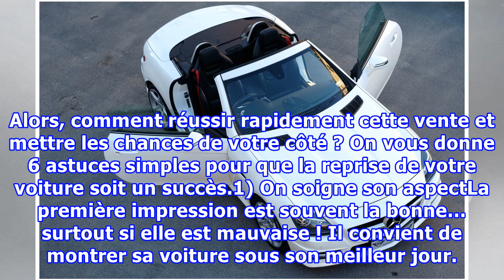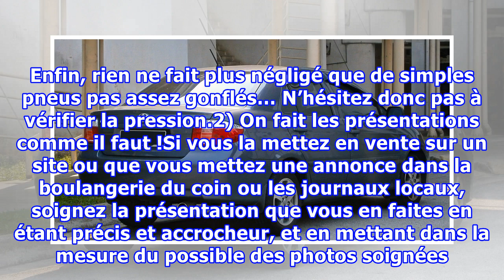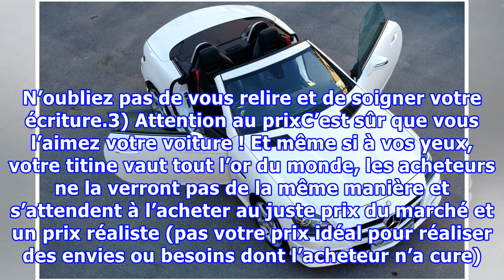Vendre sa voiture : 6 points à ne pas négliger pour qu’elle parte rapidement (et bien)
Vendre sa voiture : 6 points à ne pas négliger pour qu’elle parte rapidement (et bien)noté 5 - 5 votesLa vente d’une voiture n’est pas qu’un moment agréable ! Déjà parce qu’on peut adorer son véhicule et devoir s’en séparer à contrecœur peut miner le moral, mais aussi parce que les démarches peuvent...